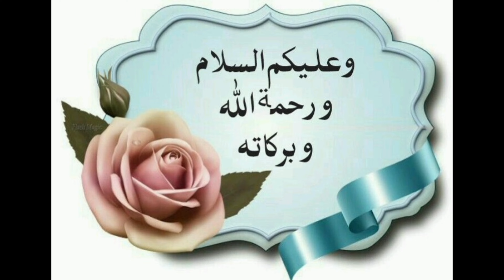Pakistani Chicken Karrahi || Chicken Karahi Banany Ka Asan Tarika || چکن کڑھائی